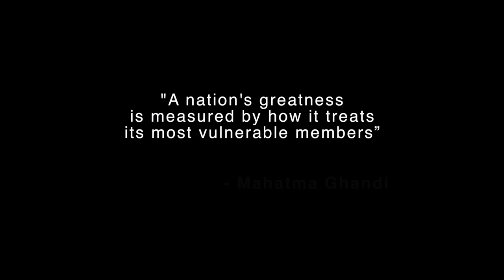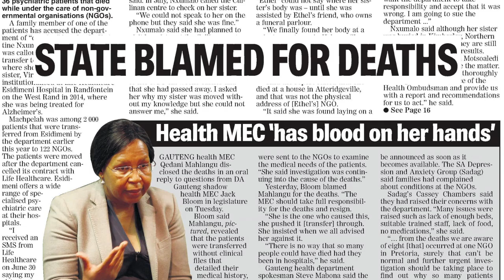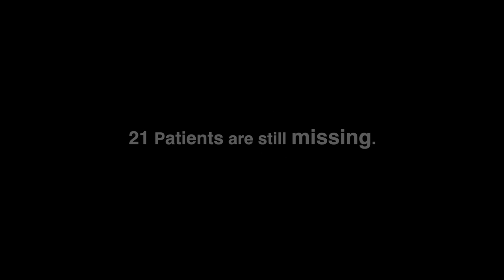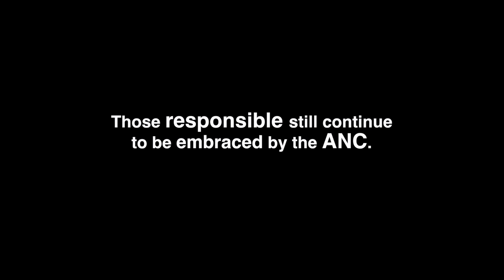144 innocent lives - no accountability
This is the legacy of the ANC government in Gauteng.

To date, not a single person has been held accountable.